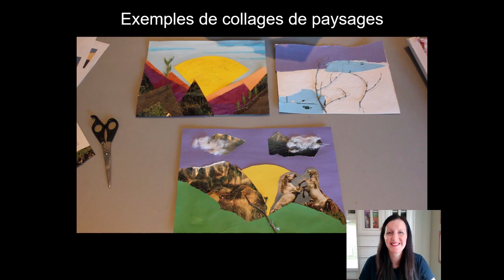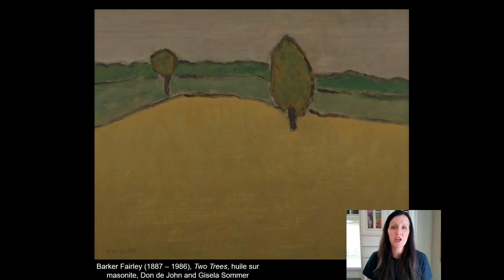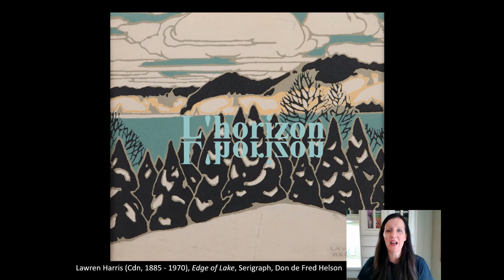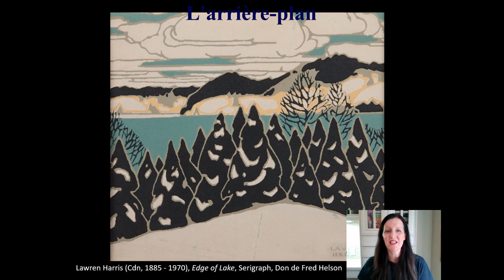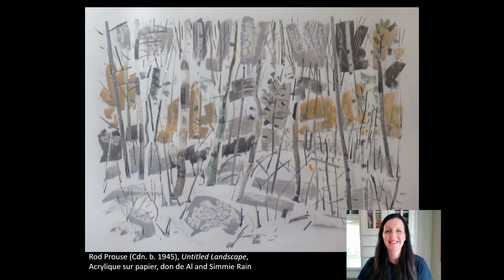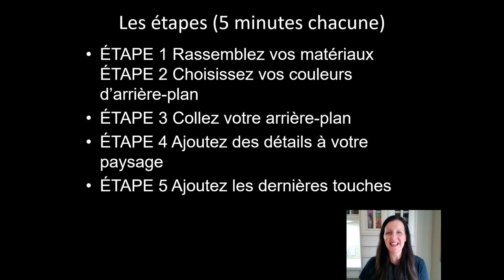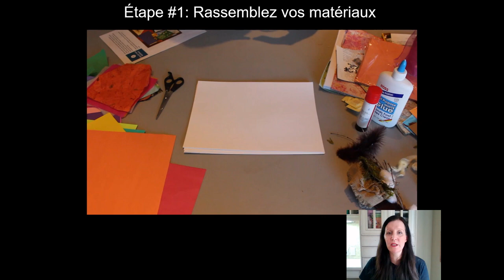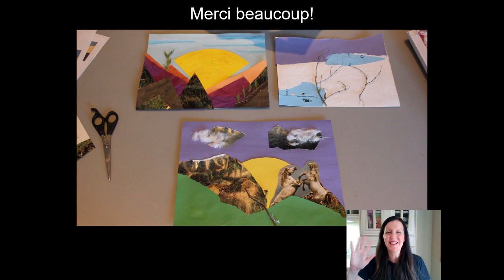La Galerie Helson Le paysage